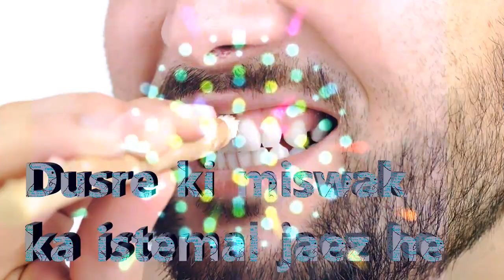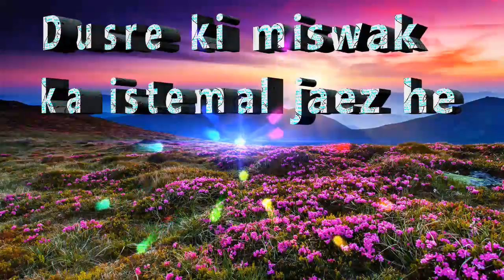Dusre ki miswak ka istemal jaez he / دوسروں کی مسواک کا استعمال جائز ہے / By Dr. Mohammad Adam